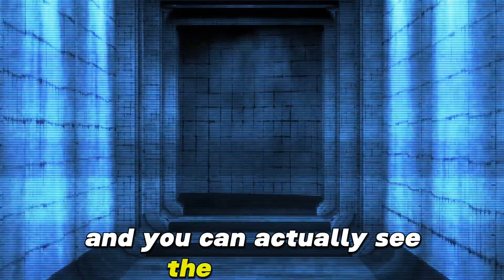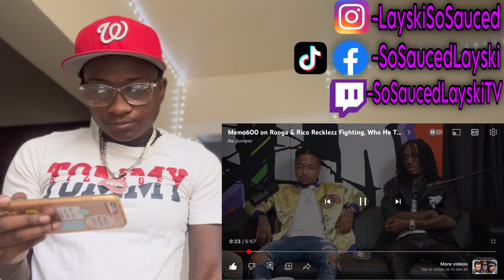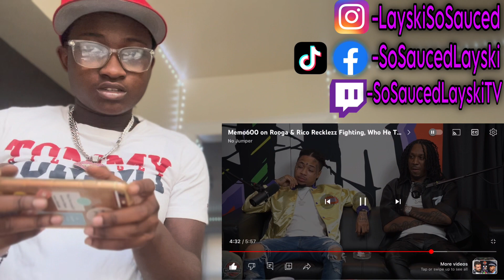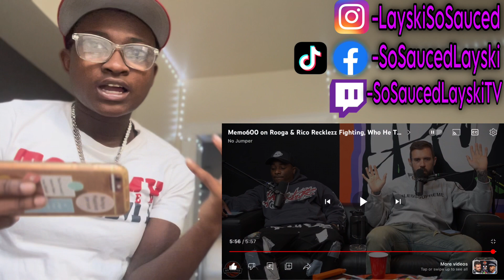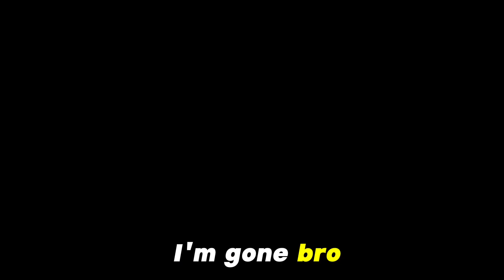ADAM 22 CONFIRMED?! 😭Memo600 on Rooga & Rico Recklezz Fighting, Who He Thinks Will Win REACTION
FOR BUSSINESS AND PROMOS INQUIRIES

50%OFF ACCESSORIES ✅

FREE BITCOIN 🪙💸

FREE $25 💰💥

FREE THINGS AND CHEAP PRODUCTS 🛒🛍

Original video 🤔👏🏿

LET ME KNOW HOW YALL FEEL ABOUT IT TELL ME VIDEOS YOU WANT ME TO DO LET ME KNOW 😍I WILL RESPOND FASHOO ON BRO TO ALL COMMENTS I CAN AND LAST TURN YO POST NOTIFICATIONS ON